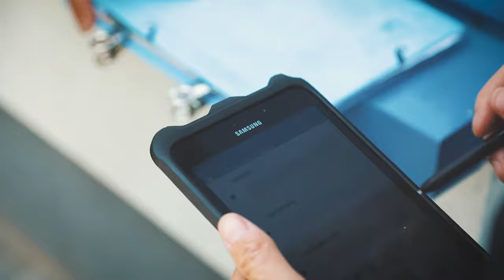Karzol-Trans Kft imázsfilm 2020